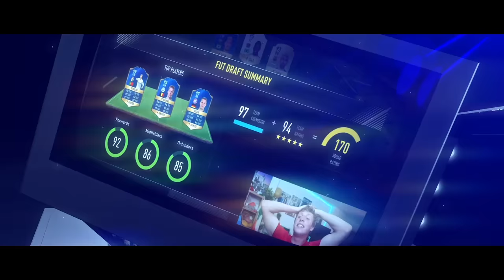WORLD RECORD TOTY 192 FUT DRAFT!! - FIFA 20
FIFA 20 TEAM OF THE YEAR FUT DRAFT NEW RECORD

MUSIC LINKS COMING SOOOON.